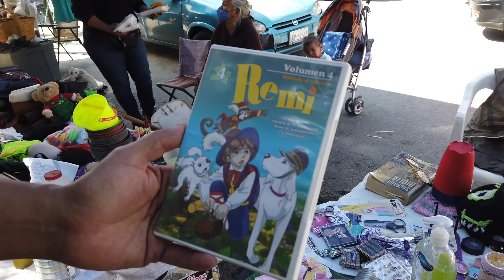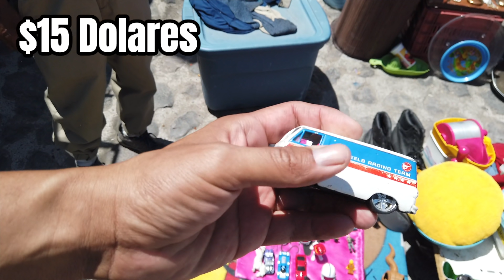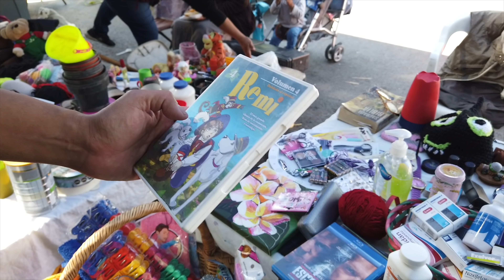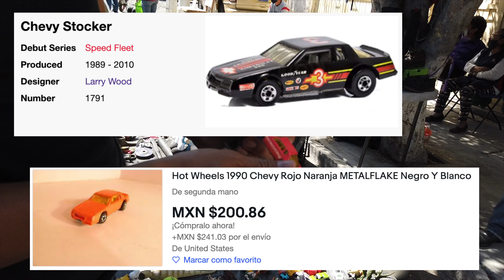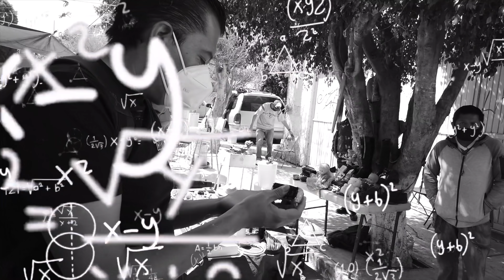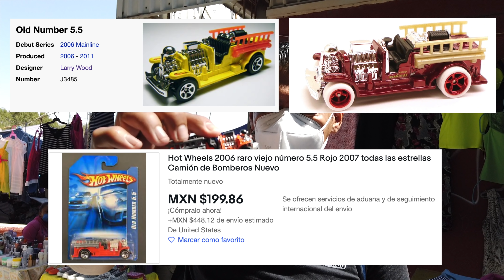TESOROS ESCONDIDOS 8 TIANGUIS de ropa de paca ANTIGÜEDAD por $100 pesos, HOT WHEELS muy raro